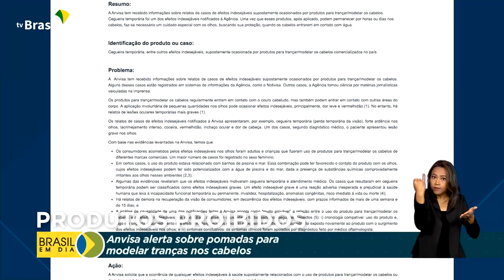PRODUTOS PROIBIDOS | Anvisa alerta sobre pomadas para modelar tranças nos cabelos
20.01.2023 - Produtos para modelar tranças nos cabelos estão com a fabricação, venda e uso proibidos. A  medida é da Anvisa. As pomadas de quatro fabricantes são alvo de investigação devido a relatos de eventos adversos graves.